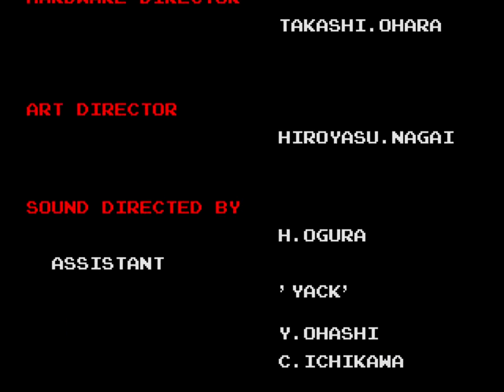Taito Jigoku Meguri / Bonze's Adventure - Game ending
Save the Japan, like a prayer!